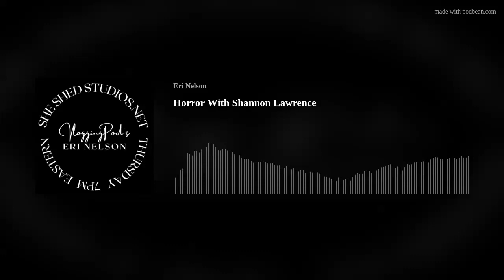Horror With Shannon Lawrence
A fan of all things fantastical and frightening, Shannon Lawrence writes primarily horror and fantasy. Her stories can be found in over fifty anthologies and magazines in addition to her collections. Her nonfiction title, The Business of Short Stories, is available now and her debut urban fantasy novel is releasing March 2024. You can also find her as a co-host of the podcast Mysteries, Monsters, &amp; Mayhem. When she's not writing, she's hiking through the wilds of Colorado and photographing her magnificent surroundings, where, coincidentally, there's always a place to hide a body or birth a monster.
Ring Video Doorbell – 1080p HD video, improved motion detection, easy installation – Venetian Bronze